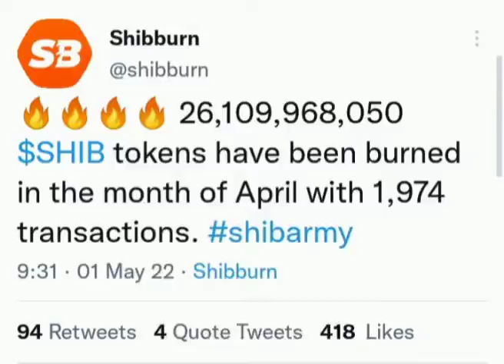🌈❤️Shib🔥Burn Update 💯☑️🌈💸🤑crypto